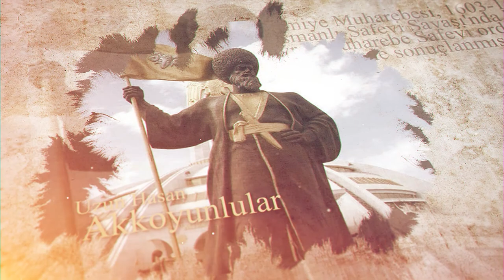UZUN HASAN || BİNGÖL BASKINI 1467 || Karakoyunluların Sonu || Akkoyunlular bölüm1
- 👍BEĞEN VE ORDUYA DESTEK OL 👍
- 💬YORUM YAP Kİ DÜŞENCENİ BİLELİM💬
Uzun Hasan, , Akkoyunlu hükümdarı olup, bugünkü İran, Irak, Azerbaycan, Ermenistan ve Türkiye'nin bir bölümünü kapsayan bir coğrafyada 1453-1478 yılları arasında hüküm sürmüştür. Vikipedi
Doğum tarihi: 1423, Diyarbakır
Ölüm tarihi ve yeri: 6 Ocak 1478, Tebriz, İran
Eşi: Despina Hatun (e. 1458)
Çocukları: Yakub, Alemşah Halime Begüm, Uğurlu Mehmed Bey, DAHA FAZLA
Torunları: Şah İsmail, Sultan Ali, Elvend Mirza, Rustam Beg, Baysunghur, Ibrahim Mirza, Murad
Ebeveynleri: Kara Yülük Osman Bey, Sara Hatun, Ali bin Qara Yoluq Osman
Cihan Şah, veya Muzaffareddin Cihan Şah Yusuf, 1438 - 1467 yılları arasında hüküm sürmüş Karakoyunlu Devleti'nin hükümdarı. Vikipedi
Doğum tarihi: Mardin
Ölüm tarihi ve yeri: 11 Kasım 1467, Tebriz, İran
Ebeveynleri: Kara Yusuf
Çocukları: Hasan Ali, Mirza Yusuf
Kardeşleri: Kara İskender, Ispend bin Yusuf
Büyükannesi ve büyükbabası: Qara Mahammad